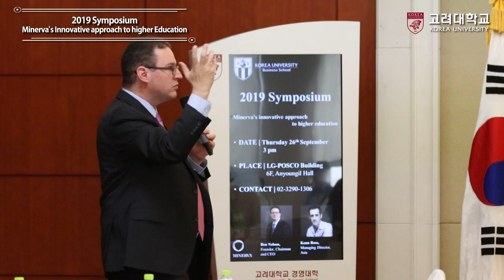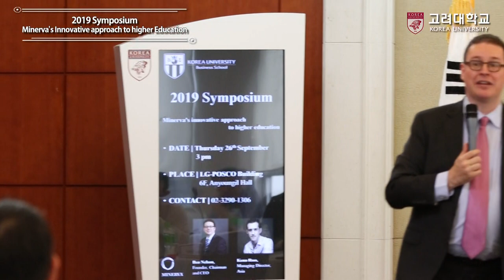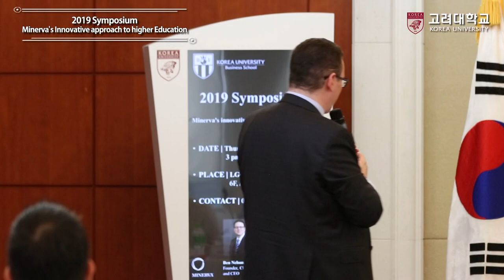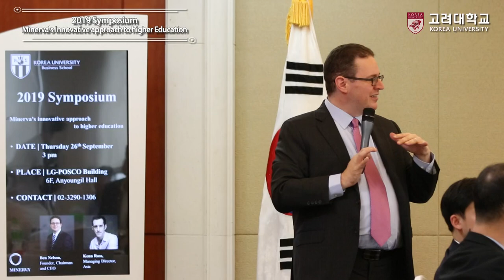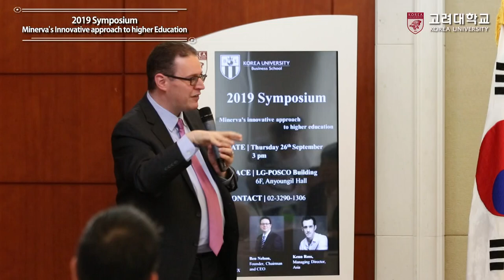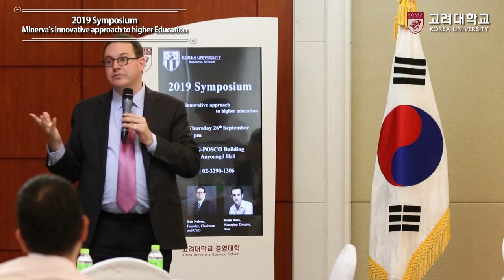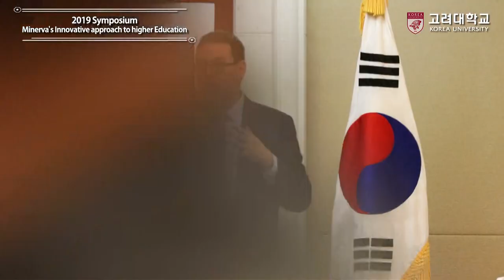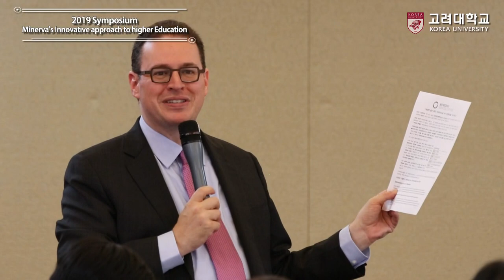[고려대학교 Korea University] 2019 Symposium - Minerva's Innovative approach to higher education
2019 Symposium - Minerva's Innovative approach to higher education

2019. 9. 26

LG-POSCO Building, Korea University